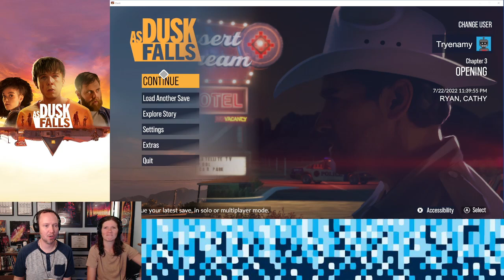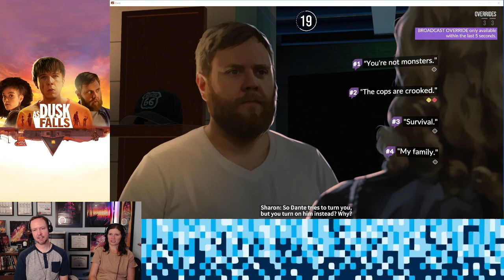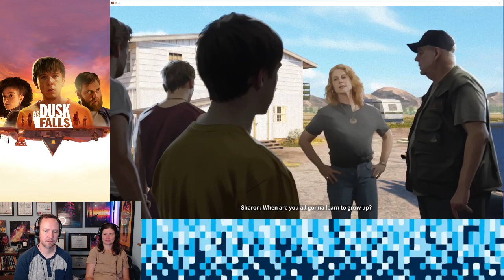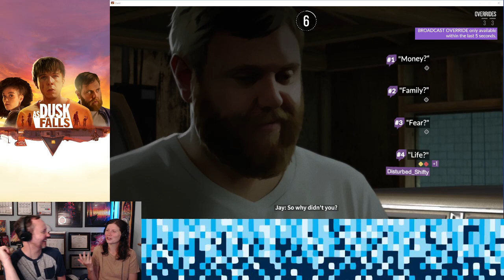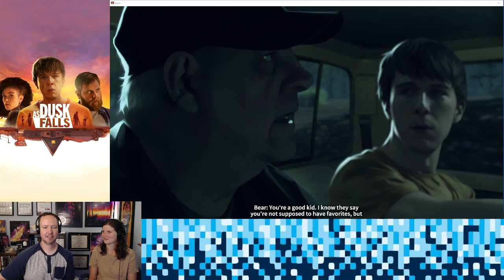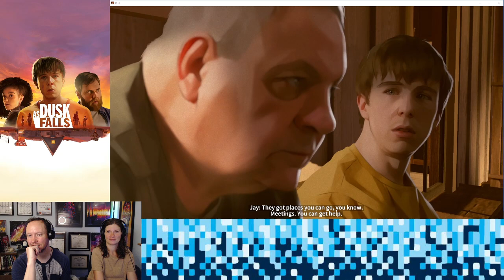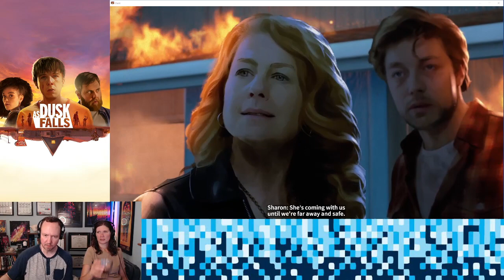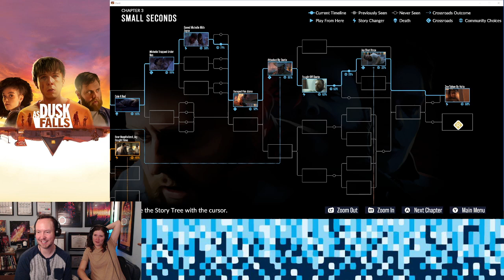Choose our Adventure!